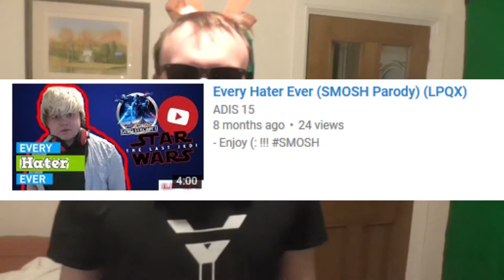When someone dosen't tell you what they want for christmas ! (Skit) (LPQX)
- Enjoy

Cast:
Himself - Adis
Hater - Adis
Santa - Adis